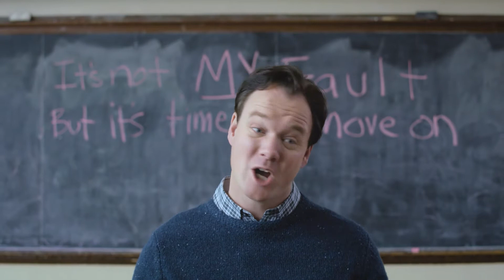Intel- Ditch the Brick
Commercial work with actor Brian Sutherland